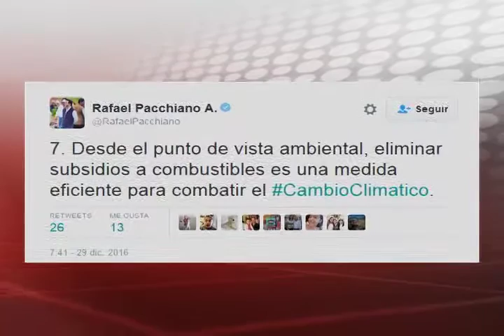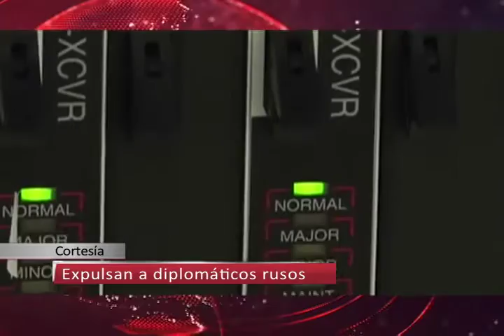29/12/16 Corte informativo 18:00 hrs - Ximena Ampudia